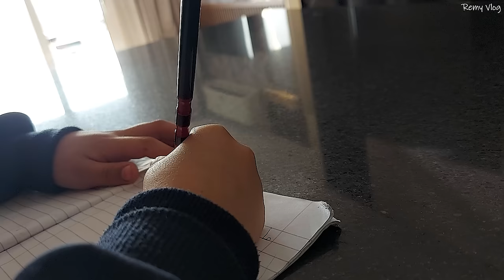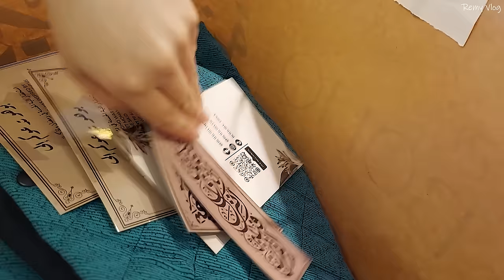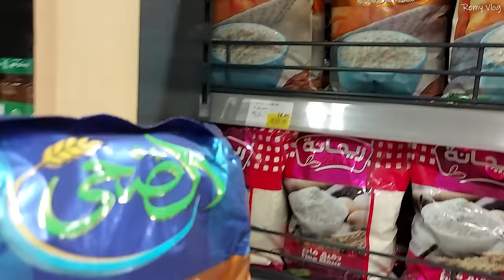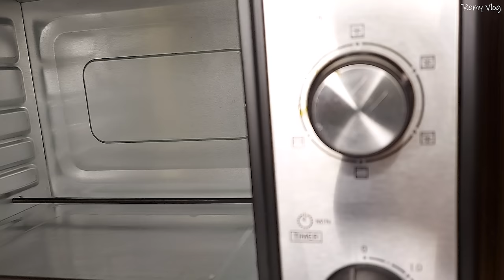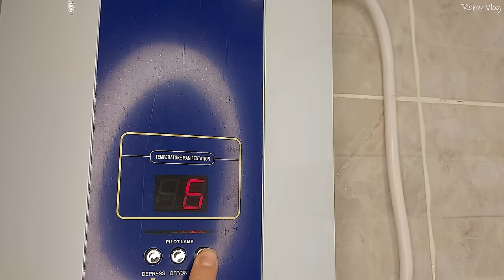روتين اخر ايام رمضان♡شوربة البروكلي♡تسوق♡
للتعاون الاعلاني يرجى التواصل على هذا الرقم :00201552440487

القارئ محمد اسامة : @mohamedosama-4032

رابط موقع متجر،الملابس:
٥ شارع حسنين هيكل متفرع من عباس العقاد امام البنك الاهلي

مكونات شوربة البروكلي:
زيت + بصل + صدر دجاج+بروكولي+جزر مبروش+ملعقتين طحين+ملح +فلفل+ هيل مطحون+ ذرة صفراء+مرق دجاج+ كريمة طبخ+ شعيرية

مكونات بطاطا ودجاج بالفرن:
بطاطا + زيت + ملح + فلفل
دجاج دبابيس +لبن  زبادي+ ملح +فلفل+زيت+خل +هيل مطحون + بابريكا+بودرة الدجاج